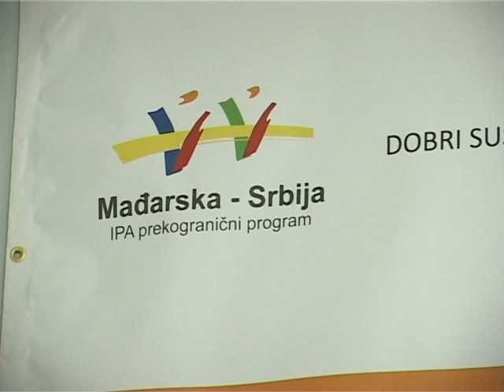EBC*L-képzés indul Szabadkán